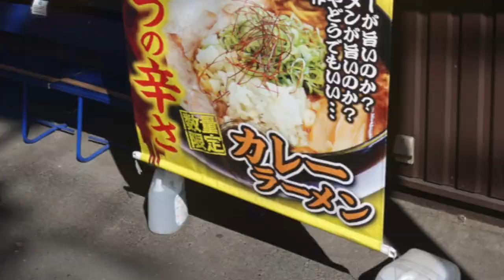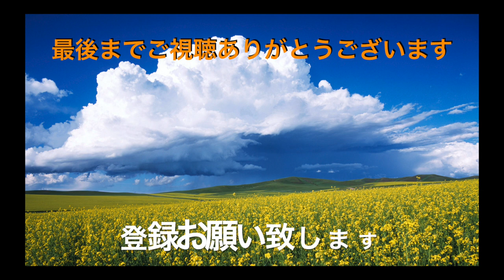【ラーメン来来亭】NO.26 人気の味玉チャーハン定食を食す ＃999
999回目の動画には、来来亭の人気メニューの味玉チャーハン定食をいただきました。